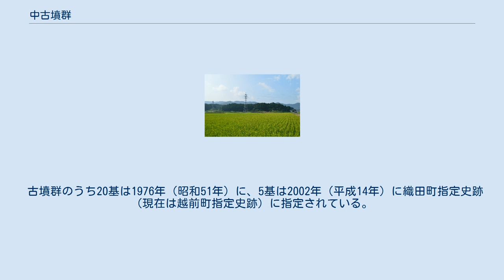中古墳群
古墳群の所在する丘陵 中古墳群 中古墳群の位置 中古墳群（なかこふんぐん、中墳墓群）または織田古墳群（おだこふんぐん）は、福井県丹生郡越前町中にある弥生墳丘墓群・古墳群。
25基が越前町指定史跡に指定されている。
 福井県北部、織田盆地北部の八手状の低丘陵上に営造された古墳群である。
5つの尾根上に分かれて、前方後円墳1基（3号墳）・円墳12基・方墳18基・不明墳1基の計30基から構成される（かつて再調査前は計25基とされた）。
 古墳群のうち唯一の前方後円墳である3号墳（織田古墳、旧1号墳）は、墳丘長約30メートルを測る。
小規模な前方後円墳ではあるが、旧敦賀郡域では3番目、前方後円墳としては最大級の規模になる。
後背の丘陵側は手抜き工事であり、盆地を意識した築造が認められる。
隣接する4号墳（旧2号墳）は直径8.8メートルの円墳であり、3号墳の陪塚と推定される。
これら2基は古墳時代前期中葉の3世紀末-4世紀前葉頃の築造と推定される。
 この中古墳群は、弥生時代中期-古墳時代中期頃の営造と推定される。
織田地区では唯一の古墳群として貴重であるとともに、前方後円墳の存在は当時すでに織田地区が開かれてヤマト王権とつながりを持っていたことを示し、また越前国二宮の劔神社（越前町織田）や劔神社神宮寺の劔御子寺の創建にかかる造営氏族を考察するうえで重要視される古墳群である。
 古墳群のうち20基は1976年（昭和51年）に、5基は2002年（平成14年）に織田町指定史跡（現在は越前町指定史跡）に指定されている。
 （記事執筆に使用した文献） （記事執筆に使用していない関連文献） 織田古墳に関するカテゴリ: